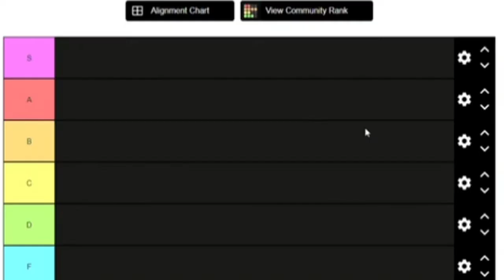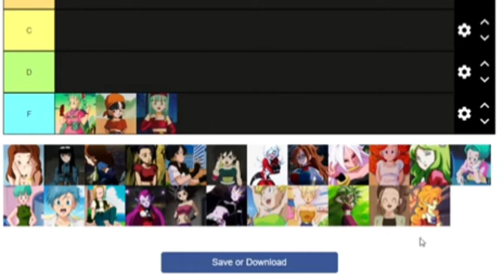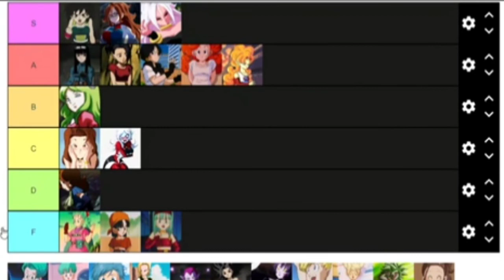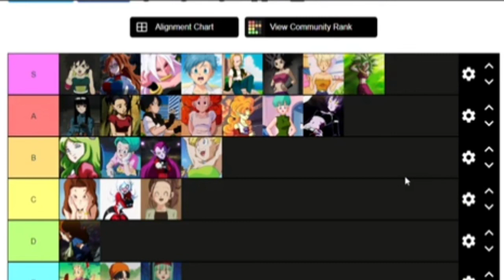dragon ball waifus tierlist (Ikr)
the most accurate dbz women tierlist. if anyone says otherwise they are wrong.
no opinions here just slightly biased facts.